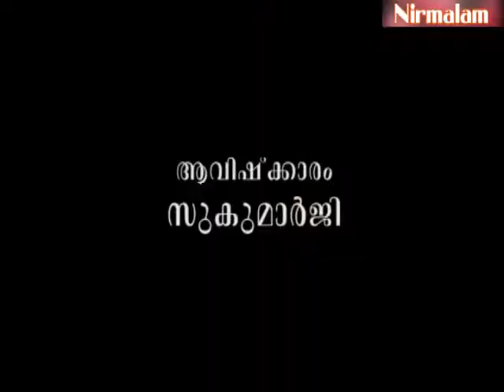Charaka samhitha padanam- 40 / Guru Nirmalanandagiri Maharaj